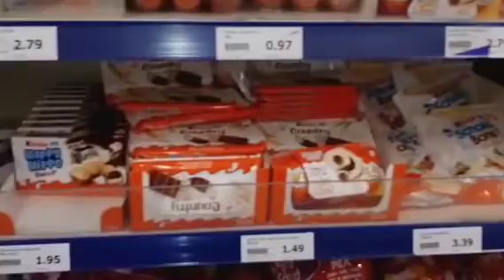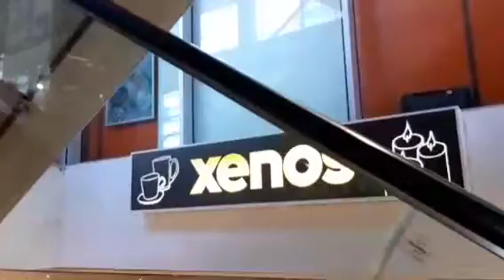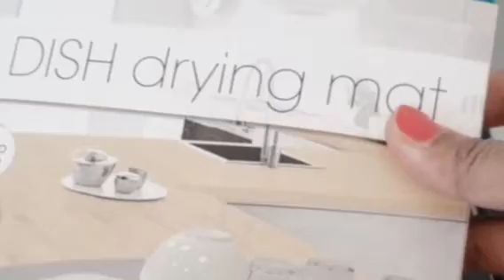Action shop theke Xenos shop keno gelam and ki kinlam